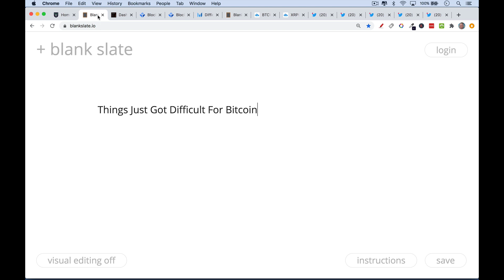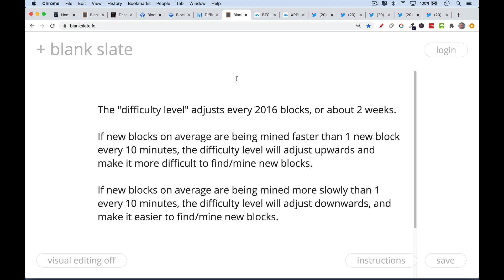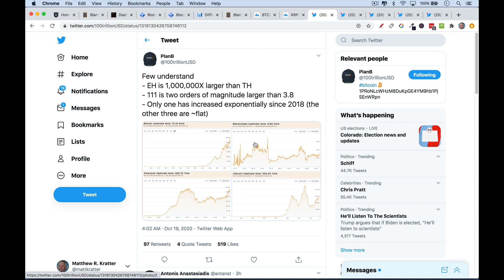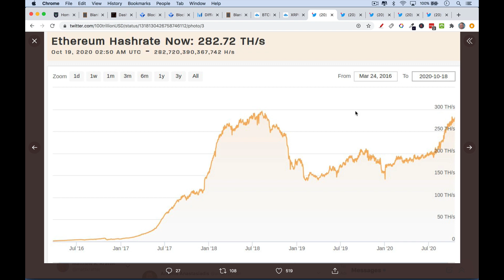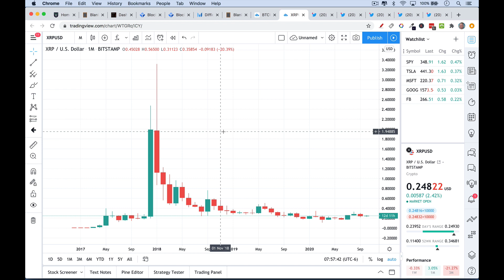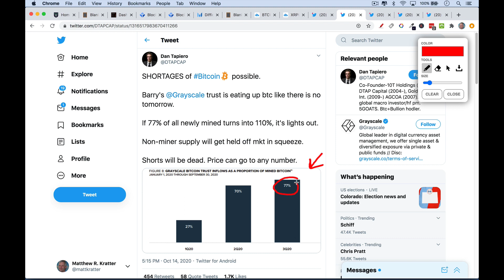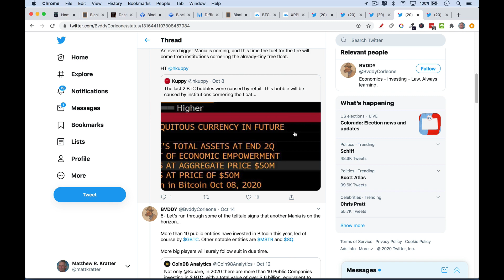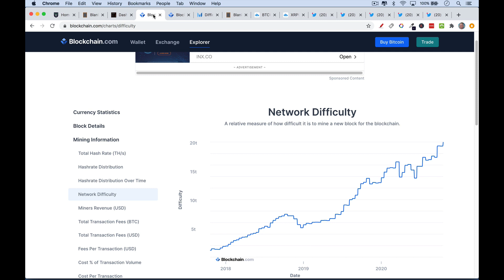Things Just Got Difficult For Bitcoin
In this video, I discuss the recent Bitcoin difficulty adjustment, and what it means for the projected price of Bitcoin and the security of the Bitcoin network.

Bitcoin miners are investing billions of dollars into new mining equipment, thus driving up the hash rate of the Bitcoin network, requiring the difficulty level to mine a new Bitcoin block to be constantly adjusted upwards.

This is bullish for Bitcoin as a secure network, and bodes well for its future price appreciation.